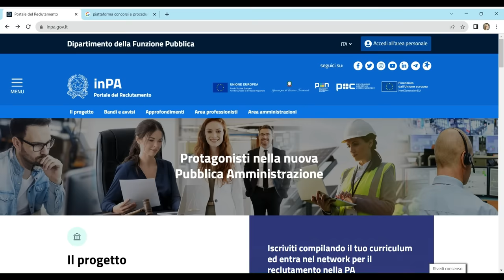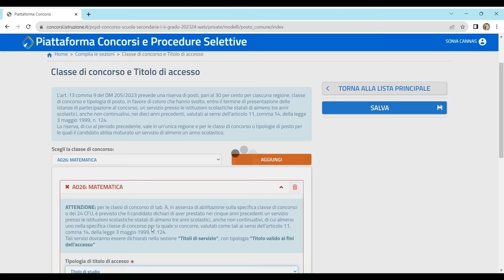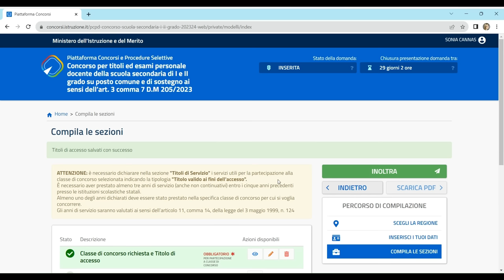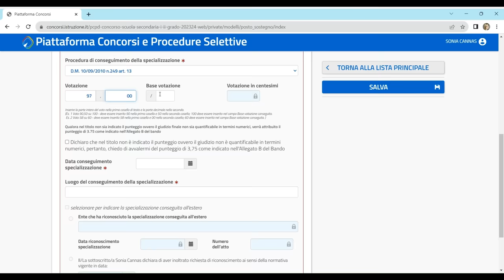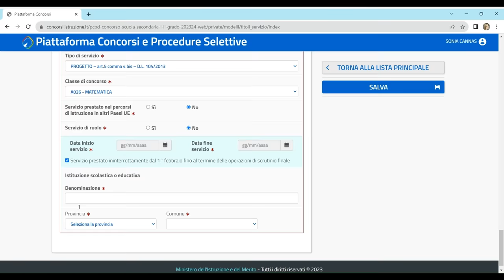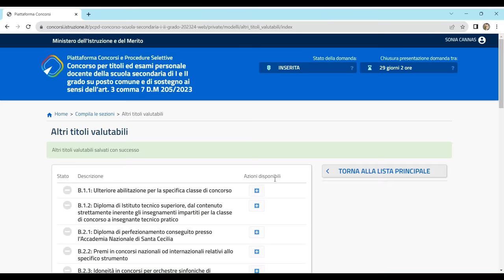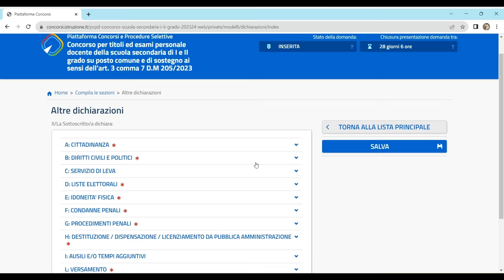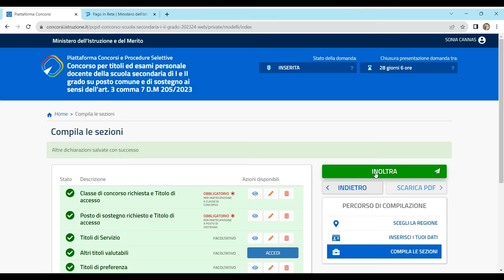VIDEO TUTORIAL | Concorso scuola secondaria, come fare la domanda: tutti i passaggi spiegati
Concorso scuola secondaria 2023. C'è tempo fino al 9 gennaio 2024 per inoltrare la domanda. Ecco tutti i passaggi spiegati passo dopo passo nella video guida a cura di Sonia Cannas.

INDICE

00:00 Introduzione
01:42 La domanda
02:30 Titoli di accesso
07:32 Posto di sostegno
08:31 Titoli di servizio
11:54 Altri titoli valutabili
16:09 Titoli di preferenza
17:35 Altre dichiarazioni
18:11 Pagamento
19:52 Inoltro della domanda